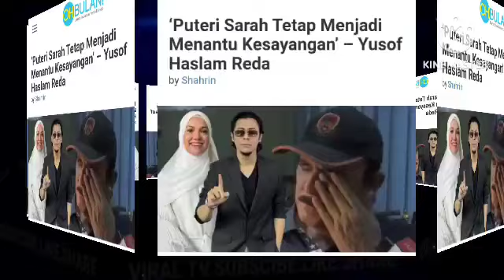hari ini: BARU JA PUTERI SARAH TERIMA BERITA GEMBIRA TAK SANGKA INI KEPUTUSAN SYAMSUL